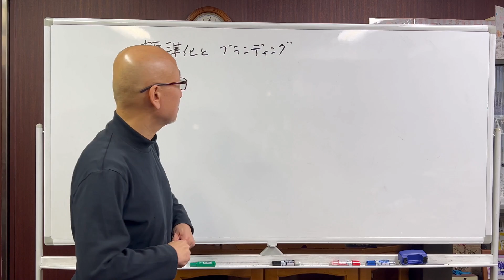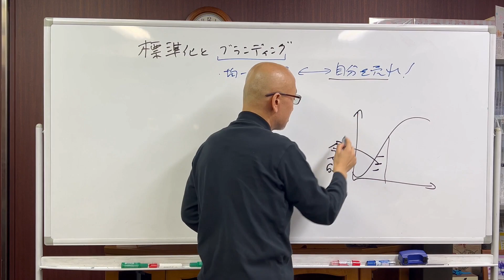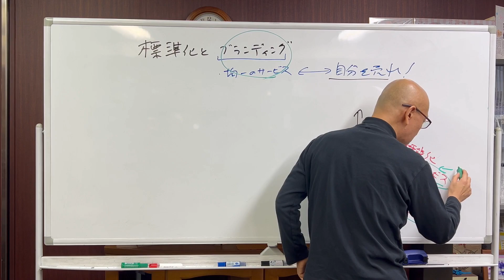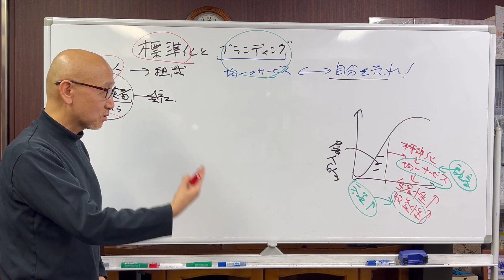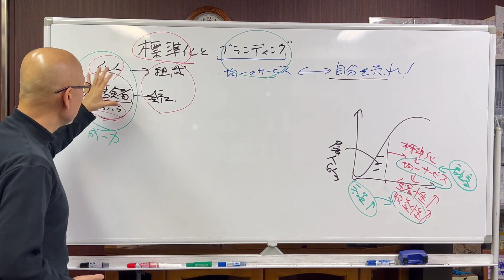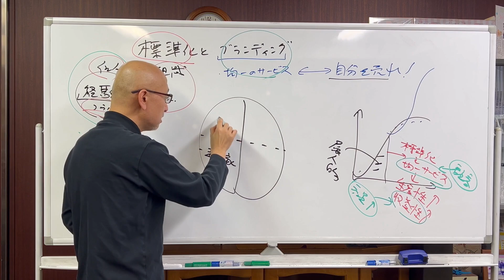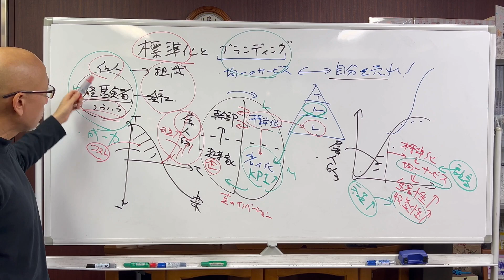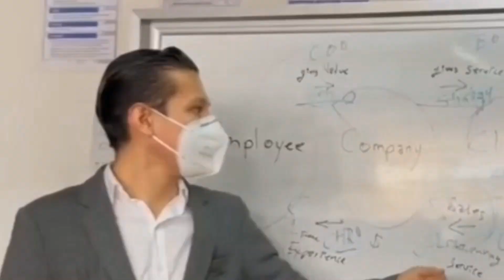【第304回】標準化とブランディング｜久野康成の経営のエッセンス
■東京コンサルティングファーム採用サイト